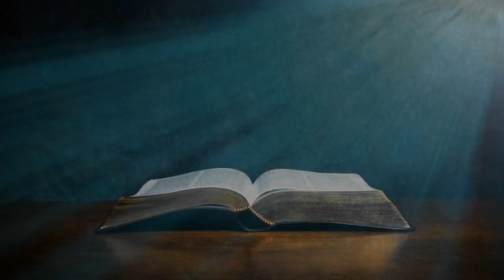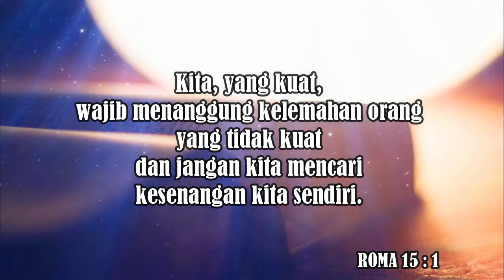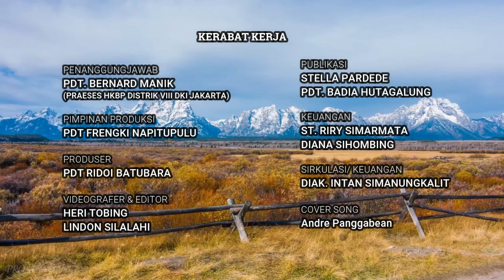“𝐉𝐚𝐧𝐠𝐚𝐧 𝐊𝐢𝐭𝐚 𝐌𝐞𝐧𝐜𝐚𝐫𝐢 𝐊𝐞𝐬𝐞𝐧𝐚𝐧𝐠𝐚𝐧 𝐒𝐞𝐧𝐝𝐢𝐫𝐢" |Pdt. Jonny Sitorus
Sabda Kairos NKTV 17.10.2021 |Pdt. Jonny Sitorus